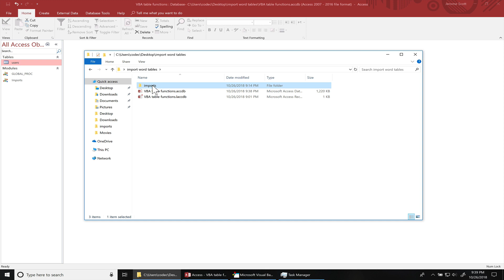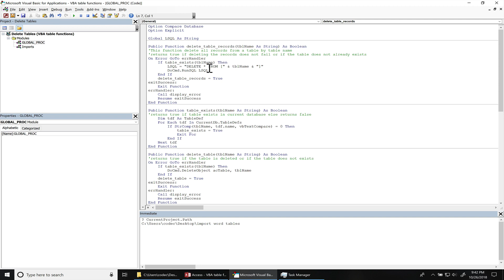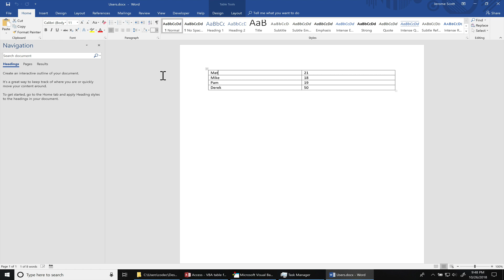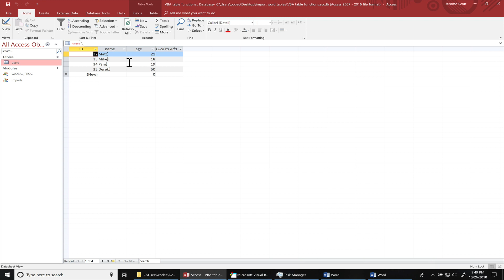VBA - Import a Microsoft Word document table into Microsoft Access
In this tutorial I demonstrate how to import word table into Microsoft Access.